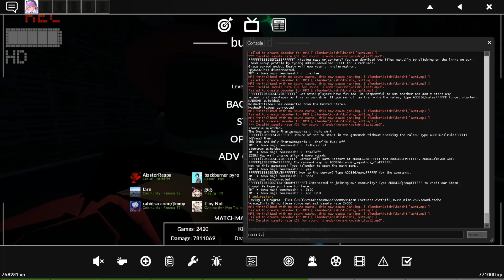Slender Fortress | Charlie Matheson Jr. (Slender: The Arrival)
Charger boss.